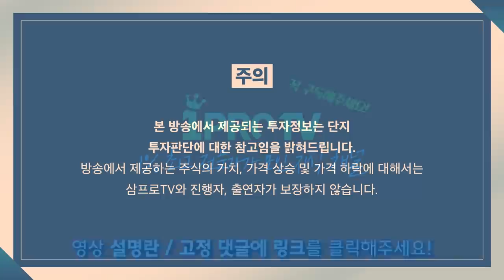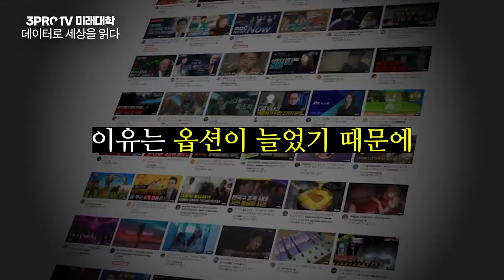[증시 염탐정] 양 시장 상승 출발.. 반도체의 시간이 계속 이어진다? f.이베스트투자증권 염승환 이사